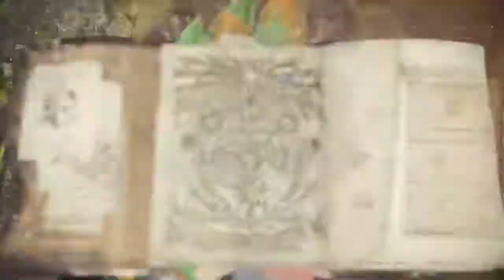Monster Hunter World: Iceborne ticket termae